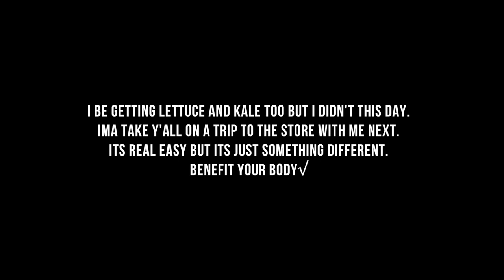Buying Food At The Farmers Market In Sacramento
Every Sunday The Family goes to the farmers market under the bridge on sacramento on X street and we make sure to stock up on the fresh produce and we try to keep everything high in alkaline as much as possible even sometimes we dont! But farm fresh is way better than anything else ..